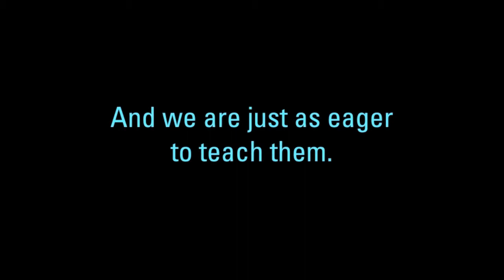Social Media and In-Bound Marketing Seminar Recap